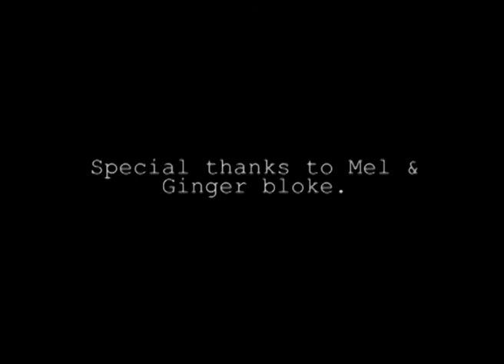BENDER by Anna Jordan @ Waterloo East Theatre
"Exhilirating...hilarious antics and witticisms of the protagonists take place at breakneck speed. BENDER draws the viewer in...This production is sure to get the heart racing ." Fourthwall Magazine on BENDER

BENDER is a ground breaking theatrical experiment; the first play inspired by stories and anecdotes posted here on Facebook! We have over 200 BENDER fans who have posted the weird and wonderful things that have happened to them on their craziest nights out. The result is a riotous rollercoaster of a play, filthy and funny, filled with euphoria, despair, lager and knob gags.  Don't miss it!

8th February -- 4th March 2011 (3 / 4 shows a week)

Waterloo East Theatre